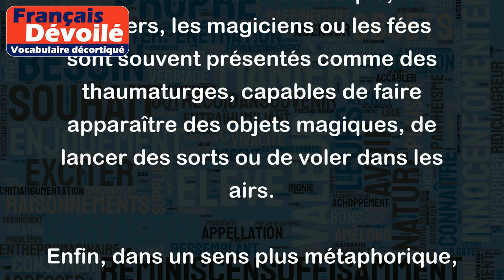Thaumaturge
Le mot "thaumaturge" désigne une personne capable de produire des miracles ou des phénomènes surnaturels.
Par exemple, dans la religion chrétienne, Jésus est considéré comme un thaumaturge en raison de ses miracles tels que la guérison des malades ou la multiplication des pains et des poissons.
Dans la littérature fantastique, les sorciers, les magiciens ou les fées sont souvent présentés comme des thaumaturges, capables de faire apparaître des objets magiques, de lancer des sorts ou de voler dans les airs.
Enfin, dans un sens plus métaphorique, on peut qualifier de thaumaturge une personne qui accomplit des exploits extraordinaires ou qui réalise des prouesses exceptionnelles, comme un athlète qui bat un record du monde ou un artiste qui crée une oeuvre d'art époustouflante.